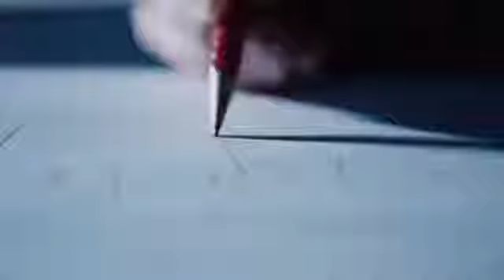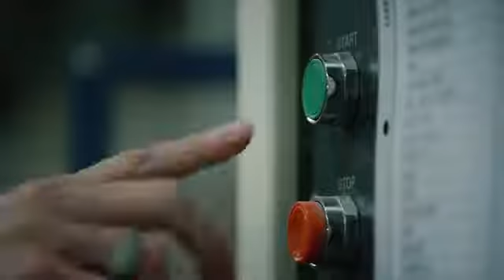The Making of St Vincents Ernie Ball Music Man Signature Guitar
Annie Clark shares the inspiration behind her new signature Ernie Ball Music Man guitar, which was envisioned and designed by the Grammy-Award winning guitarist with support from the award-winning engineering team at Ernie Ball Music Man. Crafted to perfectly fit her form, playing technique and personal style, the St. Vincent model was designed and developed in Ernie Ball Music Man's San Luis Obispo, California factory. It is available in black or custom Vincent Blue, a color hand-mixed by Annie. Featuring an African mahogany body, Ernie Ball Music Man tremolo, gunstock oil and hand-rubbed rosewood neck and fingerboard, St. Vincent inlays, Schaller locking tuners, 5-way pick up selector with custom configuration and 3-mini humbuckers, the guitar also comes complete with Ernie Ball Regular Slinky guitar strings.